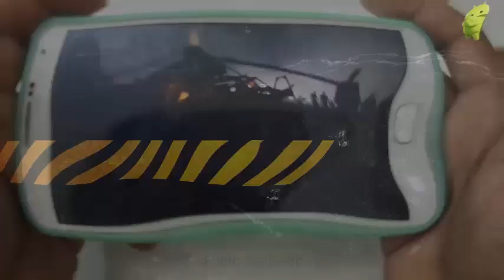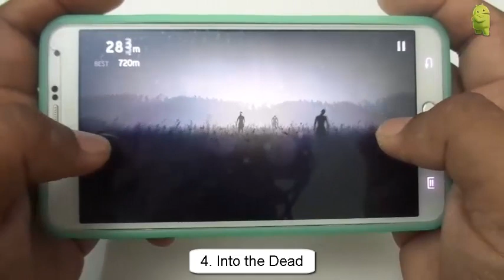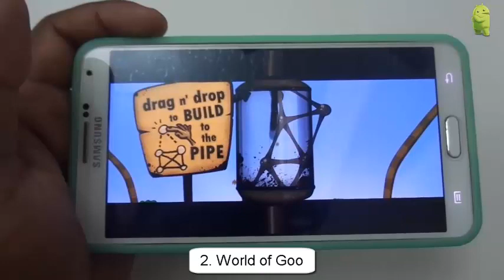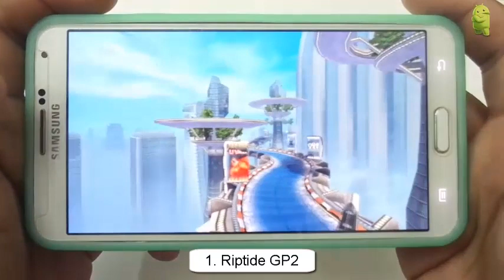Top 5 Android Games Under 100MB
Here is a list of top 5 best android games under 100 mb that you will enjoy playing. Some games are really addictive. In some games you will find awesome graphics with good story line and amazing gameplay.